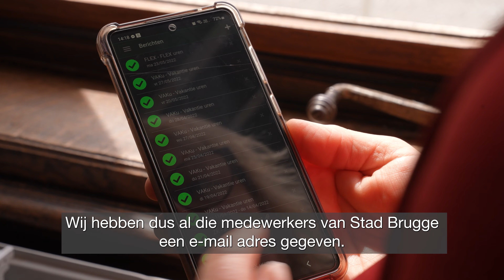GemeenteDelers.nl - Gemeente Brugge - Iedereen@Brugge